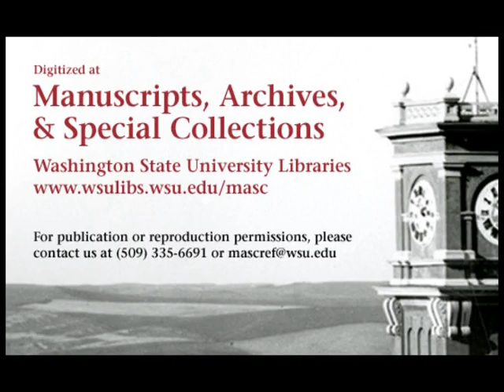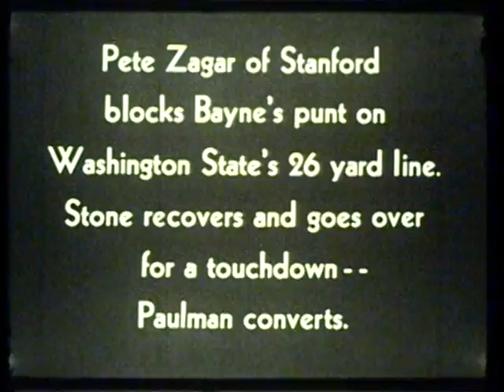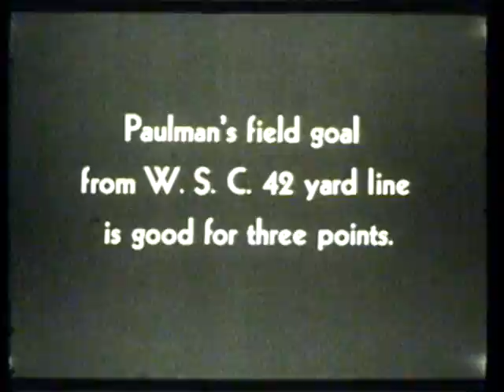Stanford vs. Washington State College, 1937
1937 Washington State College (later Washington State University) lost to Stanford University in this 34 minute silent black and white film. The final score of the game was WSC 0 STAN 23.